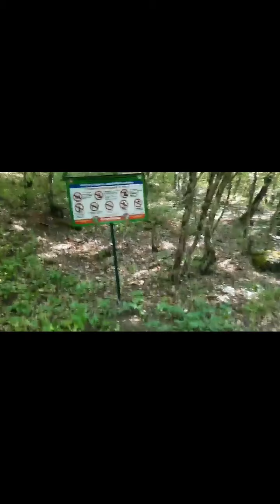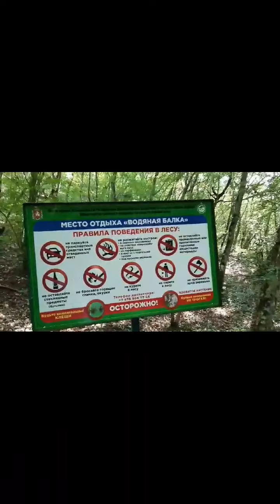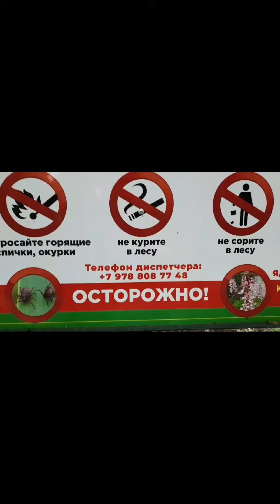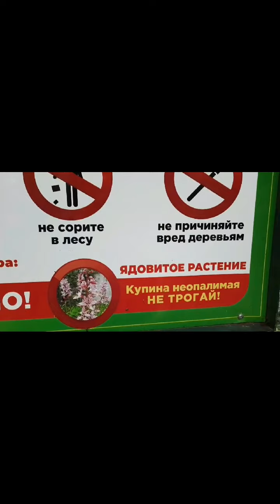Гора Спящая Красавица и Водяная Балка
Завораживающий вид на Спящую Красавицу   поход по Водяной Балке. Красоты горного Крыма